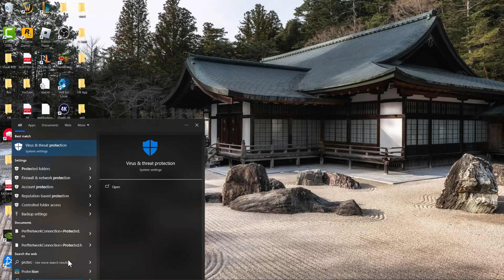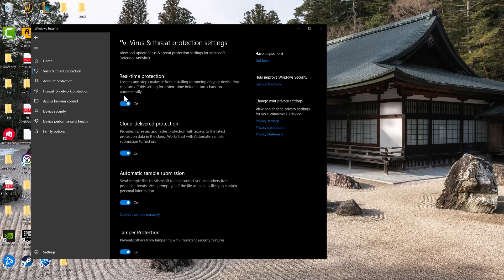How To Fix Schedule I Error Code 126 Failed To Load Custom.dll From The List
In This Video, I Will Show How To Fix Schedule I Error Code 126 Failed To Load Custom.dll From The List

Amazon Basics Keyboard

Blue Yeti Microphone

Logitech Webcam